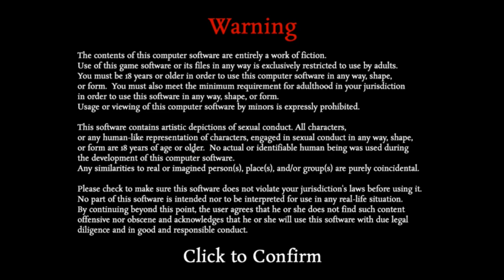The Cute Ones Always Get It The Worse - Hadaka Shitsuji [Ichinose Route] Pt 1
Sorry ladies and gentlemen as I have been trying to regain the enjoyment of making YouTube videos I hope to start getting a schedule for it.